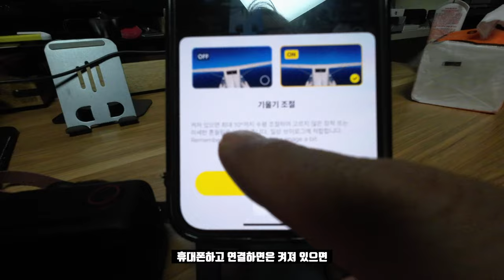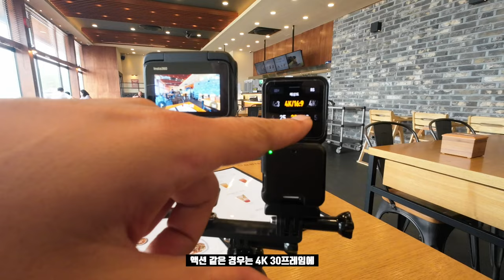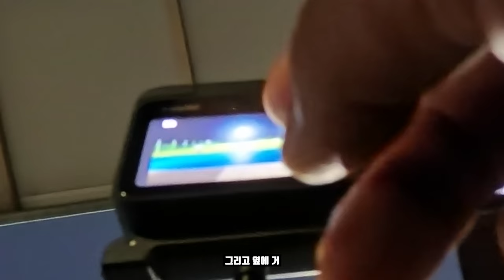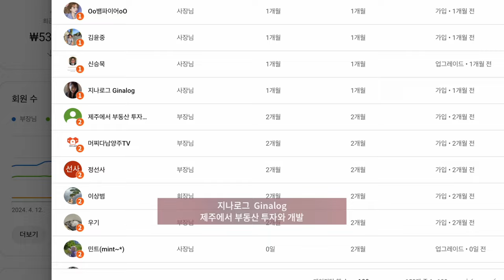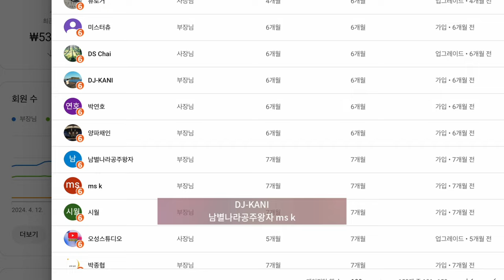INSTA360 GO3s VS OSMO Action2 바디캠 드론캠으로 사용되는 초소형 4k 카메라 비교, 고3s 대 액션2 브이로그, 야간저조도, 음식등 여러 환경을 비교했어요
2차 편집 또는 퍼나르기 또는 링크 악의적이지만 않다면 다 괜찮습니다